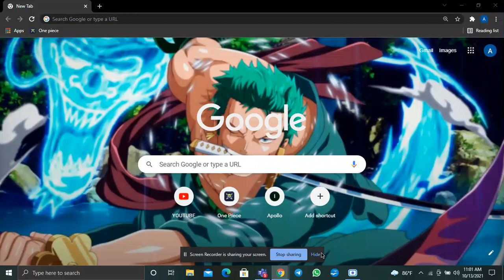ᅠᅠ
this video have no title

so you clicked read more right well then copy and paste this in your youtube title - ᅠᅠ